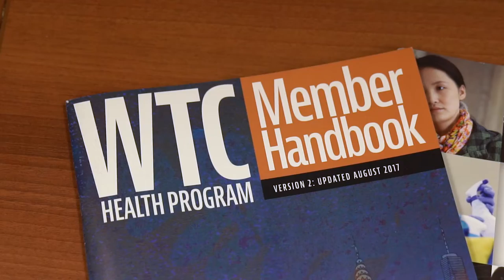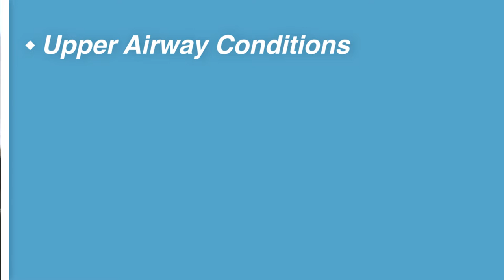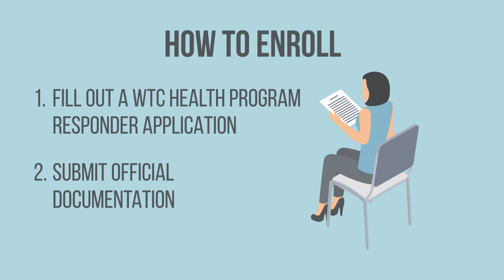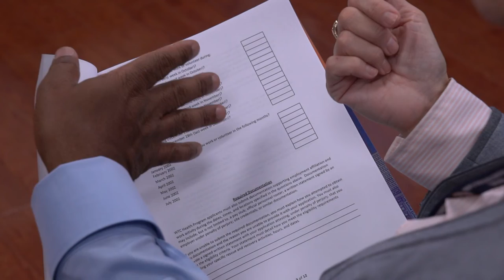WTCHP at Mount Sinai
The WTC Health Program was established by the James Zadroga Health and Compensation Act of 2010 and is administered by the National Institute for Occupational Health and Safety (NIOSH) within the federal Centers for Disease Control and Prevention. The Zadroga Act provides free medical monitoring, treatment, mental health services, and benefits counseling for responders and volunteers. Building on a long tradition of caring for injured and ill workers through the Selikoff Centers for Occupational Health, Mount Sinai is home to the largest WTC Health Program Clinical Center of Excellence (CCE) in the NY/NJ region.